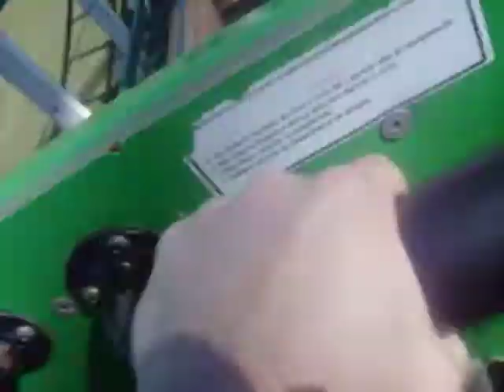Diego Borgo e Mariana Furlan no hopi!